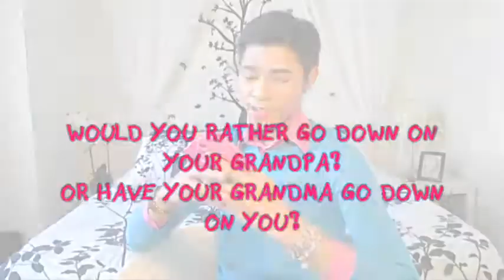THE Z SHOW #11 : KATY PERRY OR LADY GAGA?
WHAT'S THE Z SHOW?
- I ANSWER A FEW RANDOM QUESTIONS
- AND I SHOW YOU A FEW PICTURES OF Me!

I LOVE YOU SOOO MUCH!